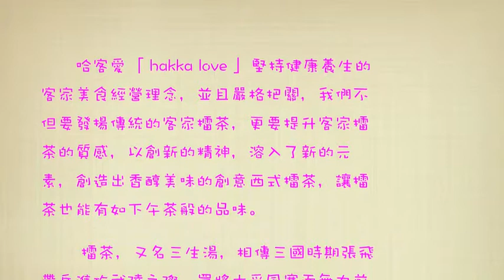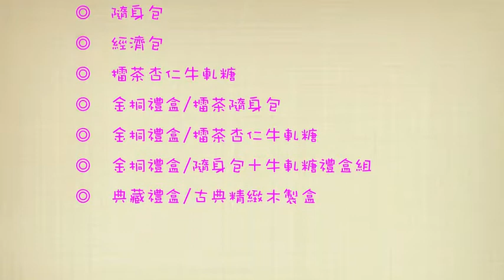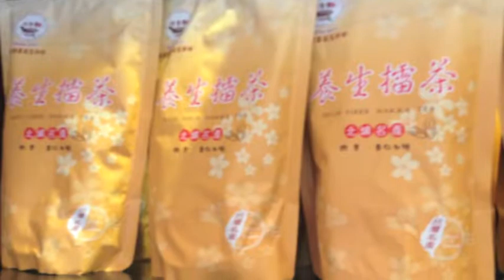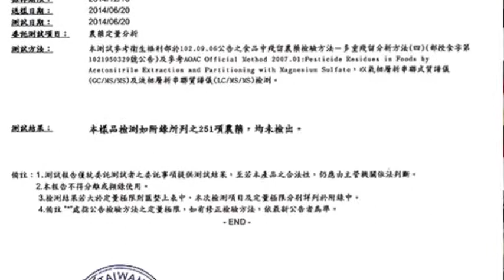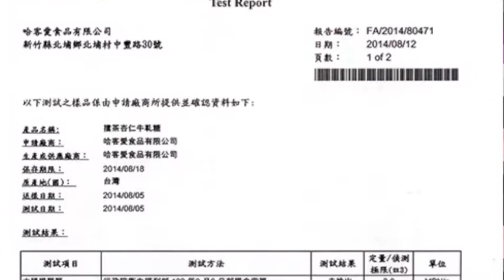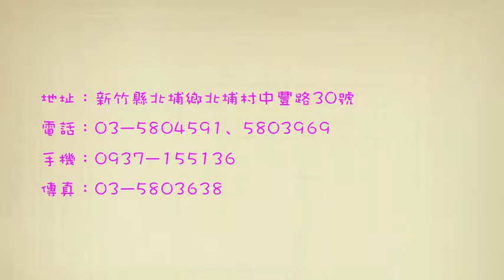哈客愛擂茶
哈客愛擂茶位在北埔形象商圈入口處，假日在慈天宮的廣場前也有設攤展售，並在現場提供有香醇美味的客家擂茶試飲，十幾年來，哈客愛不斷地將擂茶改良與創新，再配合學中醫的妹妹主攻將擂茶與養生結合，建立品牌化經營「哈客愛食品有限公司」正式上市了；憑著三種優良香醇的擂茶建立起極佳的口碑，累積許多忠實的老客戶，民國１００年時，哈客愛榮獲「新竹縣第一屆十大伴手禮」，搖身一變成了北埔街上的擂茶名店，並且擁有合法的食品廠。

　　哈客愛「hakka love」堅持健康養生的客家美食經營理念，並且嚴格把關，我們不但要發揚傳統的客家擂茶，更要提升客家擂茶的質感，以創新的精神，溶入了新的元素，創造出香醇美味的創意西式擂茶，讓擂茶也能有如下午茶般的品味。

 　　擂茶，又名三生湯，相傳三國時期張飛帶兵進攻武陵之際，眾將士受風寒而無力前進，據說，當時有一位老草醫獻上祖傳的擂茶秘方，以生茶、生薑、生米共同磨成糊狀烹煮後食用，因此擂茶便流傳至今。

　　「擂茶」為客家人招待貴賓的一種茶點，「擂」即研磨之意，以陶製擂缽將茶葉、芝麻、花生等原料研磨成粉狀，加入熱開水沖泡調勻，再加入玄米（經過浸泡、蒸煮、曝曬、拌炒而成）飲用，不但能解渴、充飢，亦可當做養生的最佳飲品。

擂茶的用具

　　◎　擂缽：以手拉坏的陶土燒製而成，在缽內面有放射狀的溝紋，利用擂缽的溝紋與擂棒磨擦，將材料研磨成細粉狀。

　　◎　擂棒：以芭樂樹、油茶樹製成的材質最佳，只要堅硬、無毒，取材方便即可。

營業時間

　　０９：００ ～ １８：００，週二公休。

哈客愛　綠茶、紅棗、杏仁口味 …

　　◎　隨身包
　　◎　經濟包
　　◎　擂茶杏仁牛軋糖
　　◎　金桐禮盒∕擂茶隨身包
　　◎　金桐禮盒∕擂茶杏仁牛軋糖
　　◎　金桐禮盒∕隨身包＋牛軋糖禮盒組
　　◎　典藏禮盒∕古典精緻木製盒

門市服務

◎　擂茶ＤＩＹ：２人以上，每人收費１５０元；１０人以上之團體，需３天前預約，每人收費１２０元。

◎　擂茶飲品：冰擂茶、熱擂茶（有糖／無糖）、擂茶冰沙、拿鐵擂茶、卡布擂茶、焦糖擂茶、咖啡擂茶、熱咖啡、冰咖啡、花香拿鐵擂茶、客家點心

成分說明

　　◎　玄米(米仔)：經過浸、蒸、曬、炒等過程，變成易貯存、可速食的米仔。

宅配服務

　　請先以電話、傳真或哈靠愛官網下單、付款，一次同一收件地址訂購１０００元以上，免付運費，１０００元以下，自付運費８０元。

　　　◎　郵政劃撥：１９６１９８５１　　　戶　　名：莊碧芳

　　　◎　郵局代碼：７００　　　　　　　　局　　號：００６１４７８
　　　　　帳　　號：０７７００３７

交通位置 Ｅ121‧057040　Ｎ24‧702129

◎　北二高∕在竹林交道（９０Ｋ）下→往竹東方向，接１２０線→行至１２３線右轉上竹林大橋→橋上北興路左轉走到底→右轉中豐路（台３線）往北埔，到達北埔老街的南興路口旁，即達哈客愛擂茶門市。

地　址：新竹縣北埔鄉北埔村中豐路30號
電　話：03–5804591、03–5803969
手　機：0937–155136
傳　真：03–5803638